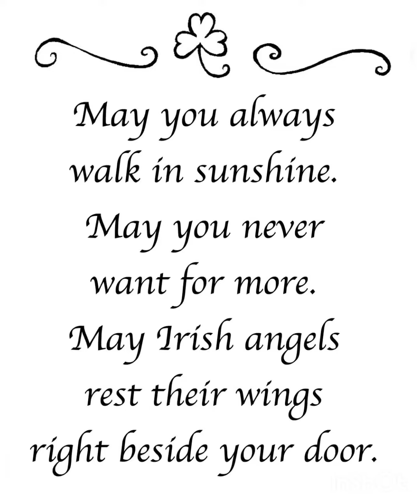Virtual Easter Bonnet Parade